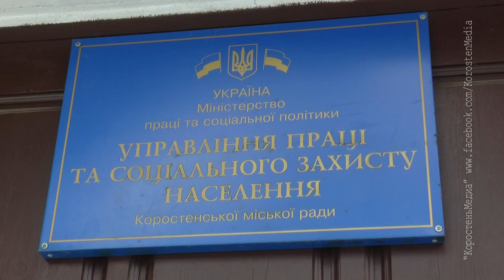КоростеньТВ_07-03-18_Новости начисления субсидий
Холод б’є по гаманцям. Навіть тих, хто отримує субсидію. Чому так – запитують люди у фахівців управління праці. Дали відповідь вони і нам.